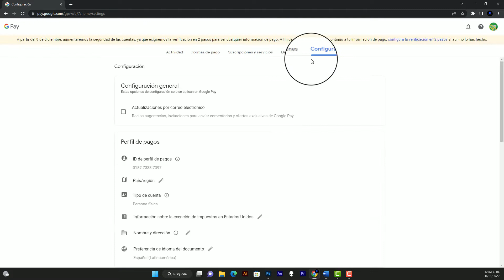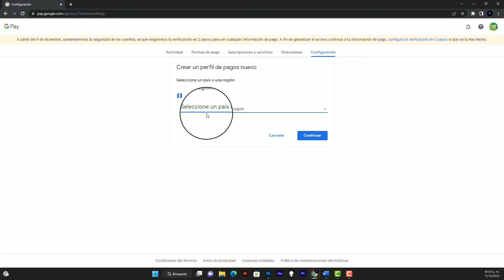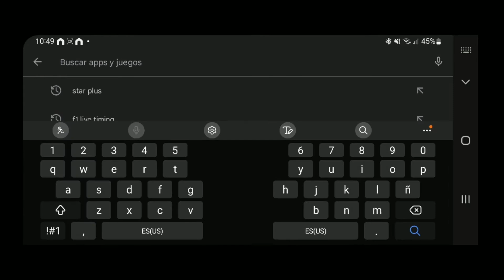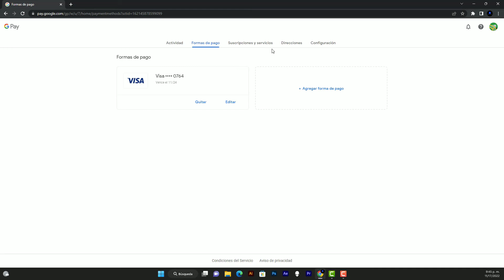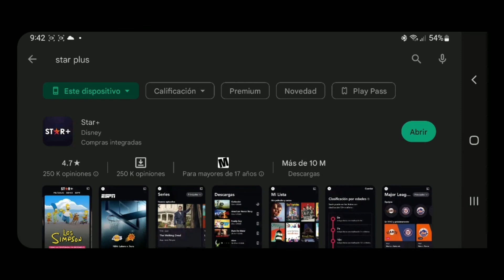Como encontrar STAR+ en un Android Tv y Cualquier TV Box | Solución Definitiva | Problema de Región.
Hola amigos después de tanto buscar la manera de darle solución de no poder instalar la aplicación de STAR+ en nuestros Tv Box , Smartphone, Android Tv logre encontrar la solución cambiando la región de pago en la configuración de la cuenta de google asociada, espero les funcione.